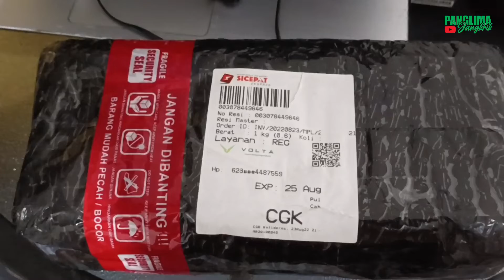SARAMONIC AUDIO DEVICE ! PANGLIMA JANGKRIK